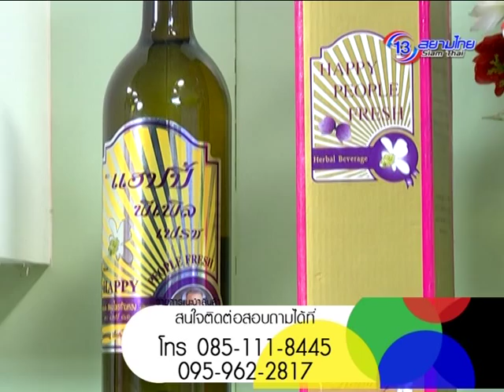Happy To Go 22 มิ.ย. 58 2/4